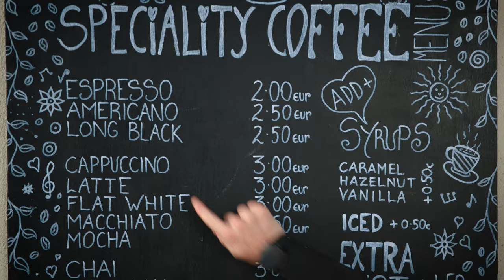Make a smart choice, join BOV Club and Bank Digital!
📣 Calling all students embarking on a new post-secondary or tertiary education journey.

✅ Make a smart choice, join BOV Club and Bank Digital 😎 Be in control of your time and do not let a simple transaction keep you away from what you love doing.

🆒 New BOV Club Members, will receive a €50 cash gift* deposited directly into their BOV Club Savings Account. Simply join by filling in this form

* This offer is valid for full-time students who are new BOV Club Members and are between the age of 15 & 25. Application has to be submitted until 31st October 2021 and first stipend has to be credited to a BOV Club account by 31st January 2022.

Issued by Bank of Valletta p.l.c., 58, Triq San Zakkarija, Il-Belt Valletta VLT 1130. Bank of Valletta p.l.c. is a public limited company regulated by the MFSA, licensed to carry out the business of banking and investment services in terms of the Banking and Investment Services Acts (Cap.370, 371 of the Laws of Malta).